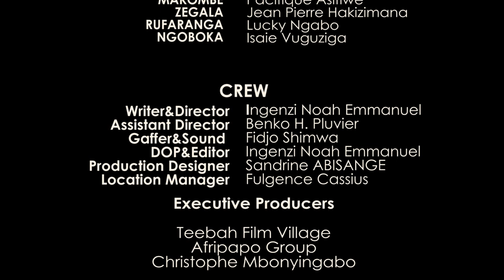UBWUNGO S1E3: ZEGALA araburije Sofia na Salomo |Film Nyarwanda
Andika muri Comments ibisubizo bya Assignment iri muri filime maze utsindire ibihembo buri kwezi.

 UBWUNGO SERIES, the Rwandan African latest movies 2021.

CASTS:
Sofia: Saphine Kirenga
Kingdad: Lucky Murekezi
Muneza Vice-Mayor: Irunga Longin
Akazuba Lady Speed: Sandrine Mukundwa
Salomo: Emmanuel Rubayiza
Zegala: Jean Pierre Hakizimana
Makombe: Asifiwe Pacifique
Rufaranga: Lucky Ngabo
Ngoboka: Isaie Vuguziga
Wayine: Alice
Produced by Teebah Film Village

Ubwungo Series, the Rwandan African latest movies that focus on peace and love, conflict resolution, peace building. Note that Isanzure is an imaginary place.

Amabwiriza yo gutsindira ibihembo kubera kureba ubwungo Series.

1. Assignment: Buri Episode iba ifite Quiz/Assignement ivuga kunsanganyamatsiko ya Episode

2. Ibisubizo: Ibisubizo bitangwa kuri YouTube, Facebook, Instagram na Twitter Social Media Platforms.
Jya muri Comment munsi ya Episode maze wandike ibisubizo uko ubyumva mu magambo yawe gusa mbere yo gutangira Comment (igisubizo) utangiza ubwungoseries wajya kurangiza ugashyiraho imwe muri Hashtags za filime (ubwungoseries africanmovies cinematherapy ) maze ugakora na Tag ya Channel @Teebah Film Village

Jya muri Comment munsi ya Post ya Eiosode maze wandike ibisubizo uko ubyumva mu magambo yawe gusa mbere yo gutangira Comment (igisubizo) utangiza ubwungoseries wajya kurangiza ugashyiraho imwe muri Hashtag za filime (ubwungoseries africanmovies cinematherapy ) maze ugakora na Tag ya page:Teebah Film Village

Jya muri Comment munsi ya Post ya Eiosode maze wandike ibisubizo uko ubyumva mu magambo yawe gusa mbere yo gutangira Comment (igisubizo) utangiza ubwungoseries wajya kurangiza ugashyiraho imwe muri Hashtags za filime (ubwungoseries africanmovies cinematherapy ) maze ugakora na Tag ya page:Teebah Film Village

Jya muri Comment munsi ya Tweet ya Episode maze wandike ibisubizo uko ubyumva mu magambo yawe gusa mbere yo gutangira Comment (igisubizo) utangiza ubwungoseries wajya kurangiza ugashyiraho imwe muri Hashtags za filime (ubwungoseries africanmovies cinematherapy na peaceandlovemovie ) maze ugakora na Tag ya Account:Teebah Film Village

Amanota:
Murwego rwo gukora ibintu binyuze mu mucyo aho buri muntu wese yirebera amanota uko abarwa, amanota ni umubare wa Replies ziri kuri izi Social Media Platforms zitandukanye. Muyandi magambo, Audience nikunda igisubizo cyawe ikakubaza ibibazo uko ukomeza kubisubiza niko amanota yawe yiyongera. Igiteranyo cy'amanota ya buri muntu mubitabiriye irushanwa niho tuzajya tureba uwambere, uwakabiri n'uwagatatu.

Umubare w'abazahembwa: Buri kwezi hazajya hahembwa abantu batatu kandi amanota abarwa ni aya Episode zo mukwezi.
Hari ibihembo bitangwa buri kwezi, nyuma y'amezi atatu, amezi atandatu no mugihe cy'umwaka nk'uko tuzakomeza tubisobanurira abazitabira.

Nigute dutandukanya umuntu wanditse Comments y'irushanwa n'uwanditse Comments bisanzwe? Umuntu wandika ari mu irushanwa atangiza ubwungoseries yajya kurangiza Comments akandikaho nibura imwe (atleast one) muri Hashtags za filime nkuko zigaragara muri Title: ubwungoseries, africanmovie peaceandlovemovie cinematherapy akarangiza atagginze @Teebah Film Village kuri Platform yose azaba akoresha.